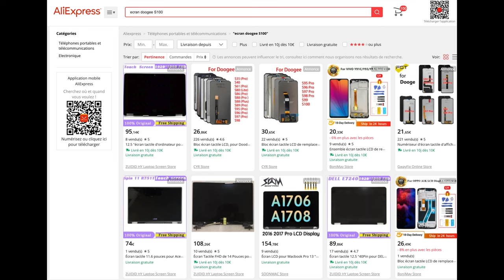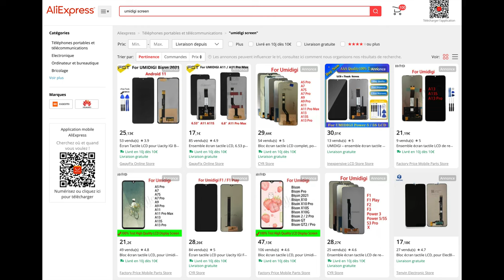Comment Réparer Votre Smartphone Chinois ? Astuces & Conseils !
Découvrez comment réparer efficacement votre smartphone chinois avec des astuces simples et pratiques. N'attendez plus et donnez une seconde vie à votre appareil !

By GLG